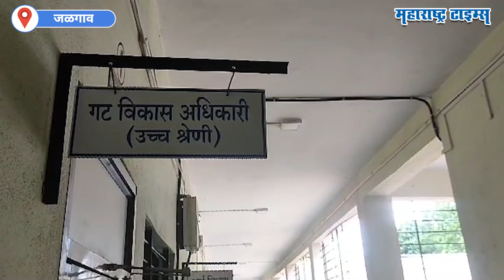School Student Movement | ७० विद्यार्थ्यांसाठी एकच शिक्षक;विद्यार्थी-पालकांवर आंदोलनाची दुर्दैवी वेळ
हे आहेत जळगावच्या रावेर तालुक्यातील धामोडी जिल्हा परिषद शाळेचे विद्यार्थी...अन् दुर्दैवी बाब म्हणजे शाळा सुरु होताच पहिल्याच आठवड्यात या विद्यार्थ्यांवर शिक्षक मिळावा म्हणून आंदोलन करावं लागतंय...कित्येक वर्षे ७० च्या घरात पटसंख्या असलेल्या या शाळेत फक्त एकच शिक्षिका कार्यरत होत्या...अन् आता तर त्यांचीही बदली झाल्याची धक्कादायक बाब समोर येतेय...